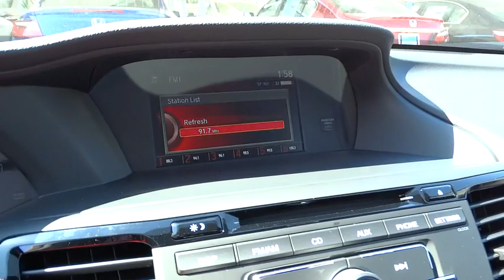2016 Honda Accord Sedan San Antonio, Austin, Houston, Boerne, Dallas, TX H160380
2016 Honda Accord Sedan
2016 Honda Accord Sedan Sport - Stock#: H160380 - VIN#: 1HGCR2F54GA031484

Gunn Honda
14610 IH-10 W